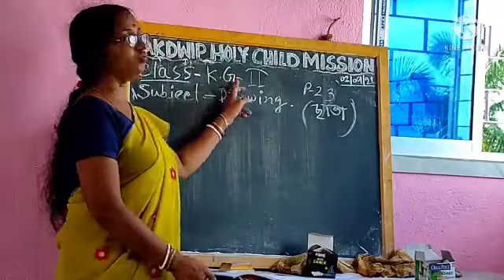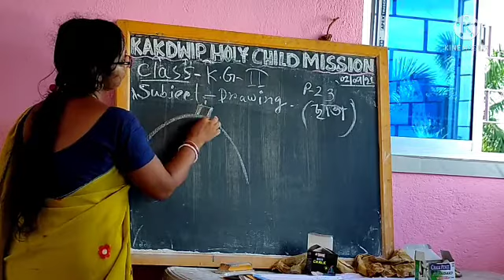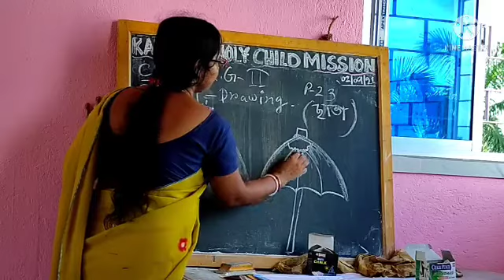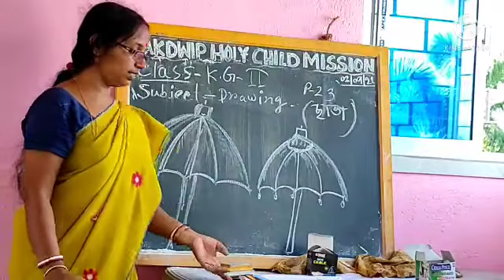E-learning ll K.G-2 ll Drawing ll 3rd term ll KHCM